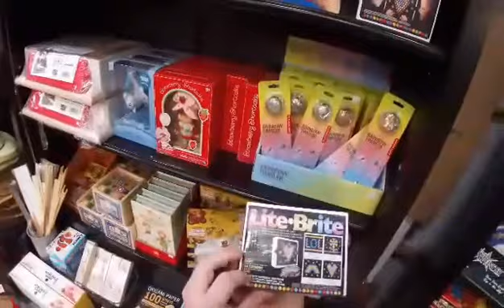The Island In Pigeon Forge Tennessee Walk Through And Checking Out Emery's 5 & 10 Store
hello y'all

I like to call this episode "visiting an island"

today we walk through the Island of pigeon forge and check out emery's store  so come along and let's take a tour YOUNT too?

located
131 the island dr. Pigeon

follow me on other platforms if interested links are in my about page